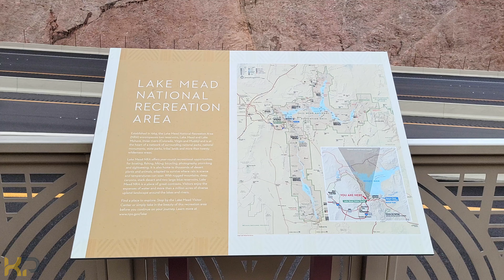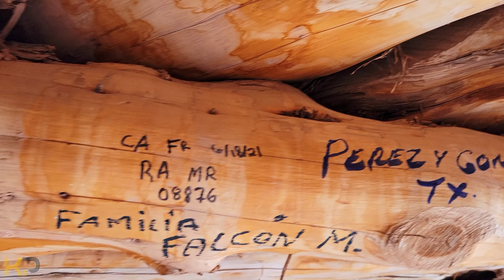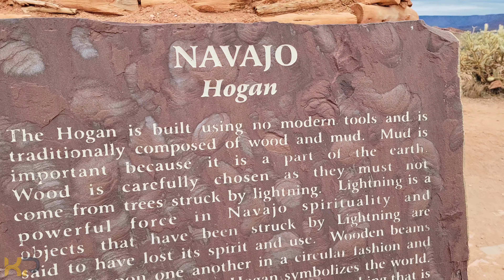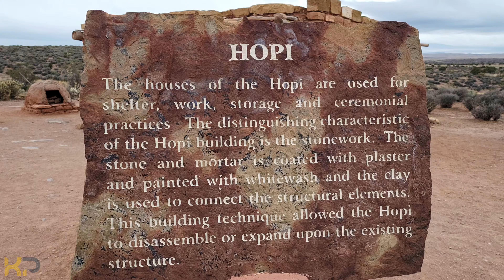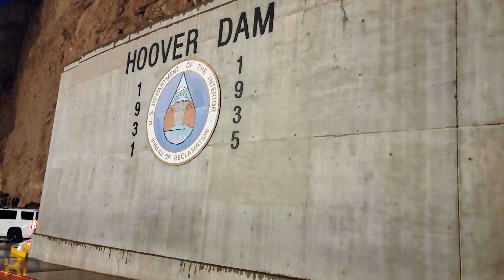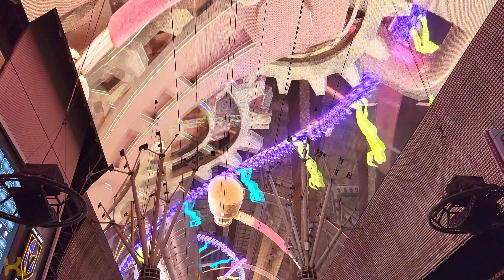பிரமாண்ட பள்ளத்தாக்கு | Grand Canyon West | Road Trip | Part 5 | USA | Tamil Vlog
Grand canyon is one of the most visited national parks in the United States. Estimated 5 to 6 million people visit grand canyon every year, making it the second most popular national park. This is also one of the seven natural wonders of the world. The Grand Canyon is 277 miles (446 km) long, up to 18 miles (29 km) wide and attains a depth of over a mile (6,093 feet or 1,857 meters).

We went on an unplanned road trip from Seattle to Las Vegas for almost 8 days in December 2021. We had no plans on where to visit and where to stay. It was an amazing trip with so many surprises.

In this video, we are going to see what happened on our 5th day of the trip. We explored the famous Grand Canyon West rim, Hoover Dam and ended the in Fremont Street, Las Vegas Downtown.

This is the 5th day of the trip!!

இந்த வீடியோவில் எங்களுடைய unplanned winter road trip இல் ஐந்தாவது நாள் நடந்த சம்பவங்களைப் பற்றித்தான் பார்க்கப் போகிறோம். இயற்கையின் மிகச்சிறந்த அதிசயங்களுல் ஒன்றான Grand Canyon என்ற பிரமாண்டமான பள்ளத்தாக்கு, லாஸ் வேகாசில் இருந்து இரண்டு மணி நேர பயண தொலைவில் உள்ளது. Grand Canyon West Rim பகுதியைத்தான் இன்று சுத்திப் பார்க்க சென்றோம். அதன் பிரமாண்டத்தைப் பார்த்து ஆச்சரியத்தில் வாயடைத்துப் போயிருந்தோம். அந்தப் பகுதியில் வாழ்ந்த செவ்விந்தியர்களின் வாழ்க்கை முறையைப் பற்றியும் அறிந்து கொண்டோம். அவர்கள் வாழ்ந்த இடங்களின் சுவடுகள் அங்கே இருந்தன.  Skywalk என்கிற கண்ணாடிப் பலகையின் மீதிருந்து பள்ளத்தாக்கை கீழே பார்ப்பதற்கான வசதி அங்கே இருந்தாலும், அதற்காக வரிசையில் நின்ற பார்வையாளர்களின் கூட்டம் அதிகம் இருந்ததால் நாங்கள் பார்க்கவில்லை.

பிறகு லாஸ் வேகாஸ் உருவாவதற்கு காரணமாக இருந்த Hoover Dam என்ற பிரமாண்டமான அணையையும் சுற்றிப் பார்த்தோம். இரவு லாஸ் வேகாஸ் Downtown இல் இருந்த Fremont Street Experience க்கு சென்று தெருக்கலைஞர்களின் பலதரப்பட்ட வித்தியாசமான திறமைகளைக் கண்டு மகிழ்ந்தோம்.